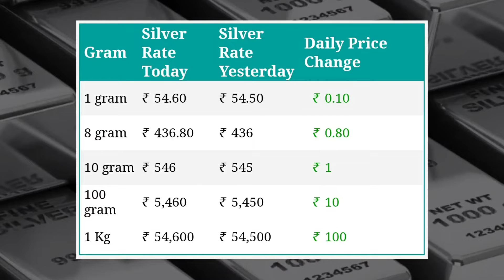28 July 2022 | Gold Price Live | Silver Price Live | Silver Price Gold Price Today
today live Gold silver rate 28 july, Silver rate 28 july, silver price today,
Gold rate 28 july,
gold rate today, today gold rate, Gold rate,
silver rate in kerala, today silver rate, silver rate today, Silver rate,
Silver rate today, silver price today, today silver rate,
चांदी भाव, सोना चांदी भाव, Gold silver rate
Gold prediction 2022, gold price forecast, gold price, gold price prediction, Silver prediction 2022, silver price forecast,
Gold forecast, gold forecast today, gold price forecast,